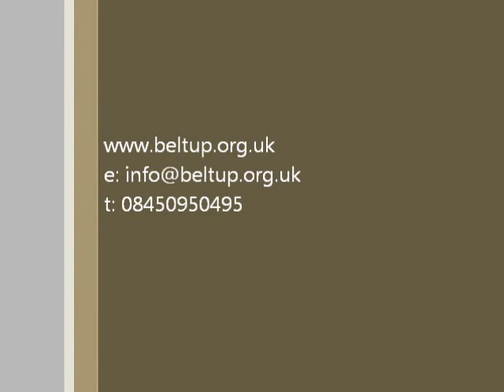Hand Controls Lesson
We are a Local Driving school passionate about everything to do with driving lessons. We cater for the Learner driver, Car and Trailer towing lessons and also Company driver risk assessments for Health and Safety.

Mission
To offer affordable, professional tuition in all categories of vehicle on and off road to full licence holders, provisional licence holders and pre 17 non licence holders.

Description
We specialise in the Learner driver, whether it be a nervous driver, or someone who needs automatic transmission, we offer up to date teaching methods to suit your individual needs. Our driving instructors are fully qualified, and most of them have taken their instruction to a further level of Fleet driver training. Being on the Fleet register, as most of our instructors are, enables us to visit companies, small or large, to assess their drivers as part of their Health and Safety responsibilities. We are also one of the few driving schools to offer B+E (car and trailer) towing tuition for those needing to pass the towing test.

General information
We are involved with Somer Valley Enterprise Park, a company specialising in local office space to rent.